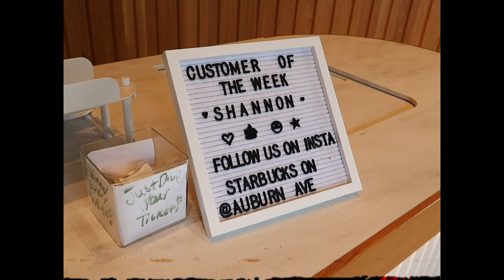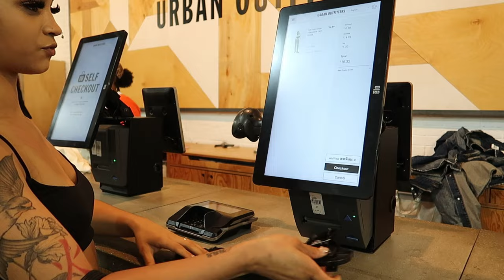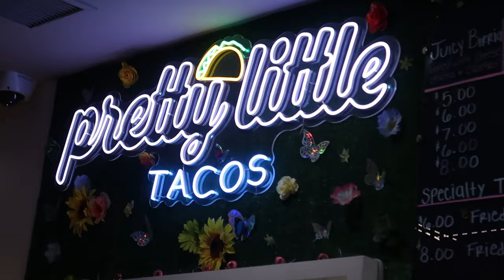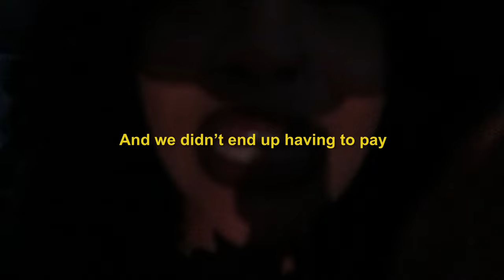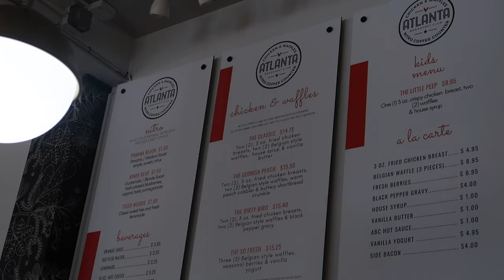DAILY VLOG| my best friend comes to atlanta| colony square| clubbing & lots of fun| BREYONNA J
Hey, y’all and this video my best friend Reagan, came to Atlanta to visit me and we had a ball. There’s not much to say you just got to watch. Muah

(if you're reading this help me hit 100k on Instagram!)